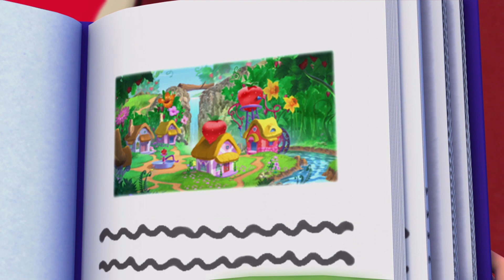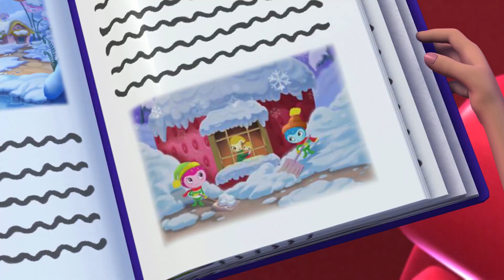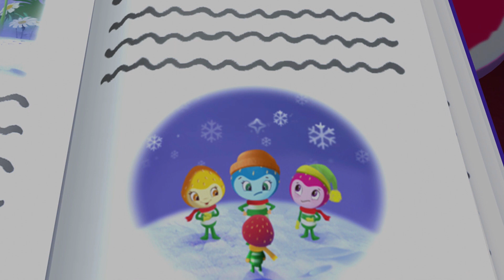Strawberry Shortcake 🍓A Circle of Friends 🍓 Berry Bitty Adventures | Videos For Kids | WildBrain